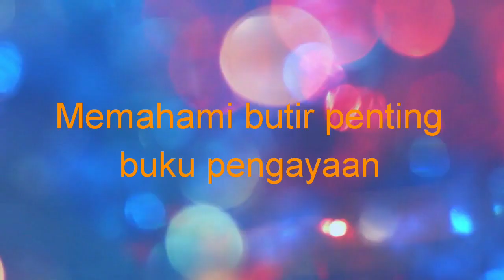Media Pembelajaran Bahasa Indonesia Berbasis TIK" Buku Pengayaan '